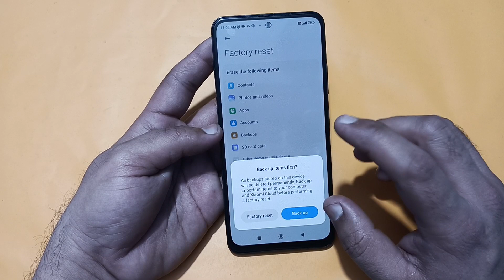poco x6 neo face lock problem, face lock not working, how to fix face lock problem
Best powerful CPU under 10k

60-Inch Tripod with Bag

7 Socket 6A Extension Board